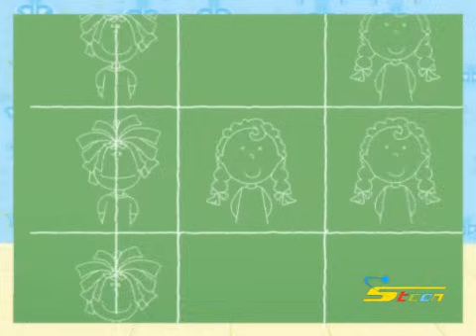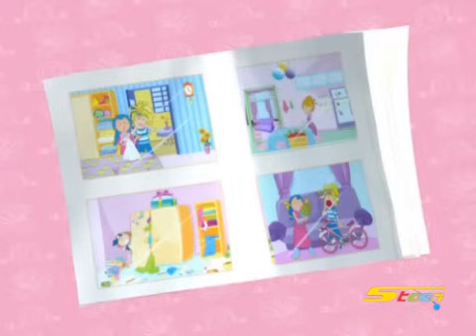مودا مودي العودة إلى المدرسة - سبيستون